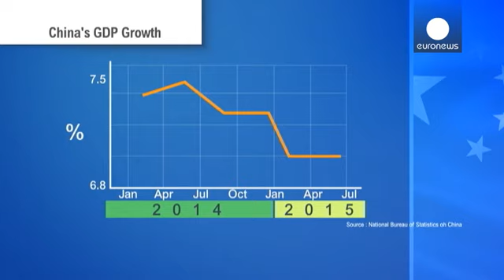Series of disappointing economic results for China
China has been hit by a series of disappointing economic results with factory activity contracting the most in two years. New orders fell dashing hopes that the world's second-largest economy may be steadying.

A private survey - the Caixin/Markit China Manufacturing Purchasing Managers' Index - the PMI - dropped to 47.8 in July. That's the lowest in two years and down from 49.4 in June.

The results which focus on small to mid-sized companies come on the back of the official survey at the weeke…